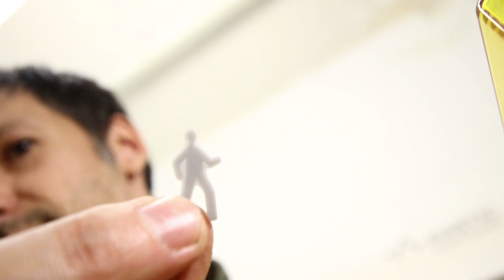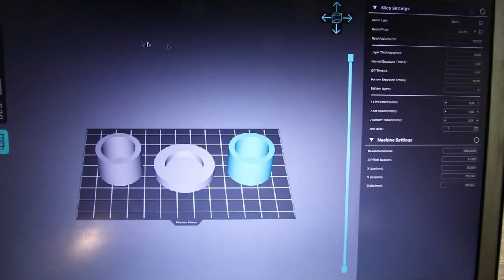Puppet making on 3d printer, Anycubic Photon Mono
It is fun to test new technologies, and UV 3d print is so much fun. Used to filament PLA printer, trying this one mean a great experience and a new tool to learn. How to place the support material, how to process the resin once it is printed, etc. The printing world, we dreamed on it when I was a student.

CAMERA, Canon R6;
NIKON TO CANON ADAPTOR;
NIKON NIKKOR 28mm AIs;
NIKON NIKKOR 55mm AI;
ZEISS CP2 50mm;
USB LONG CABLE, Tether orange